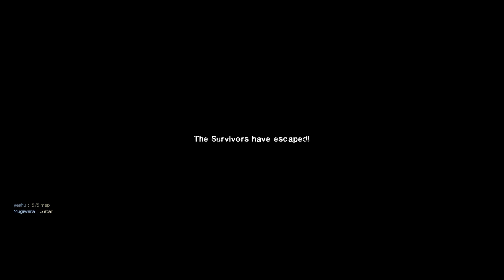Left 4 Dead 2 Custom Map Gameplay (Salt Hell Park) --- With Modern Warfare II Mods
Left 4 Dead 2 Custom Map Gameplay Walkthrough